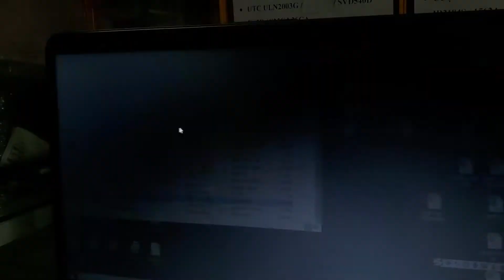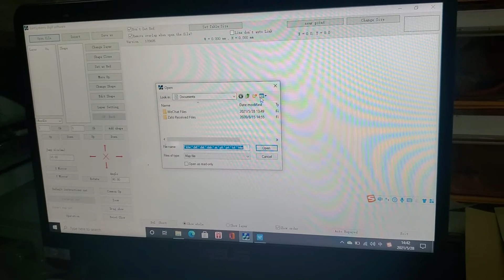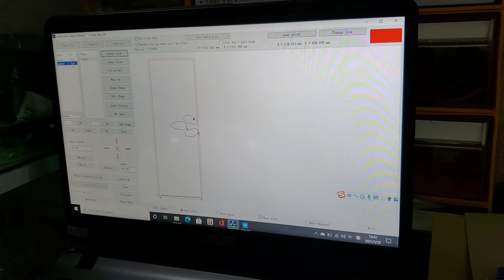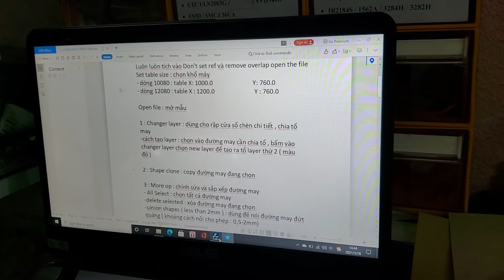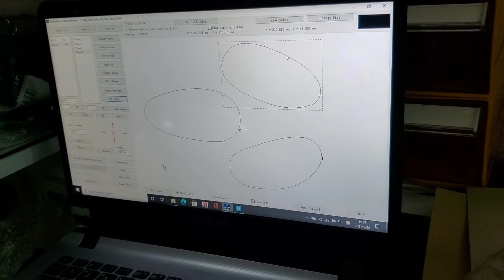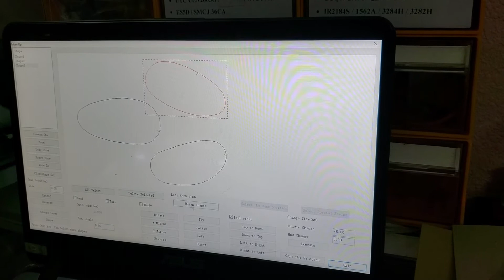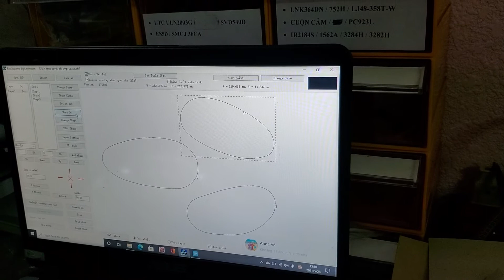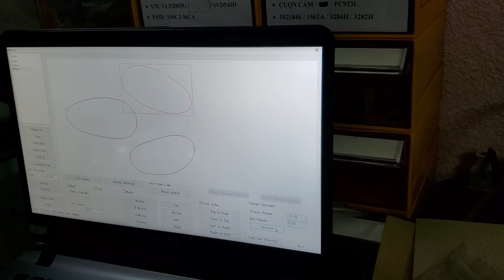cách vẽ chương trình 1280